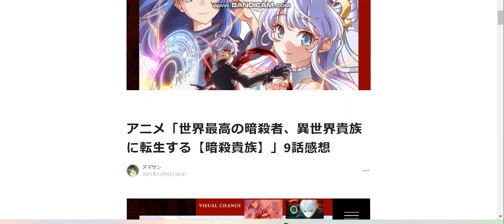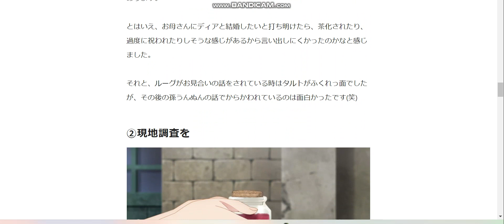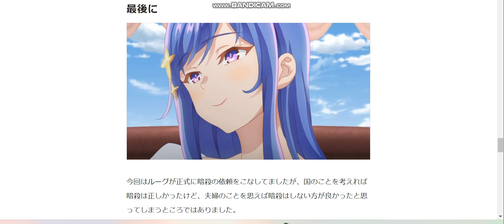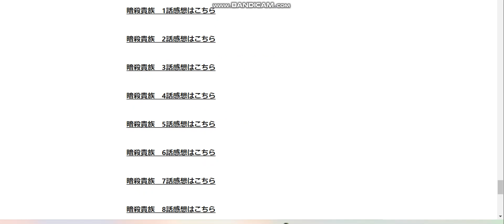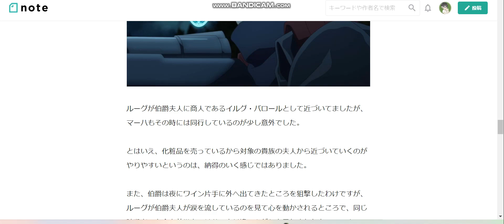アニメ「世界最高の暗殺者、異世界貴族に転生する【暗殺貴族】」9話感想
アニメ「世界最高の暗殺者、異世界貴族に転生する【暗殺貴族】」9話感想記事はこちら↓